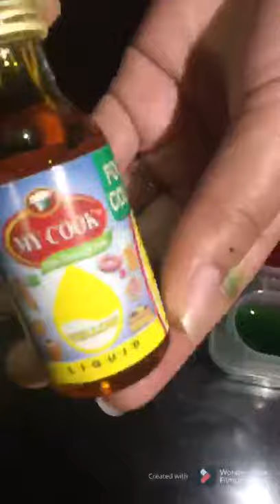Instant papsicles made in 5 mintutes l How to make ice lolly l Ice candy l Popsicles l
Instant papsicles made in 5 mintutes l How to make ice lolly l Ice candy l Popsicles l l#you tube short video l